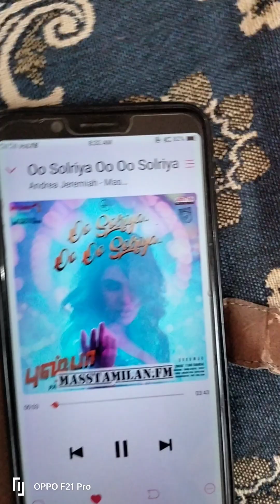kaliyappan audios 🔥🎧🎧🎧 5 core sub woofers